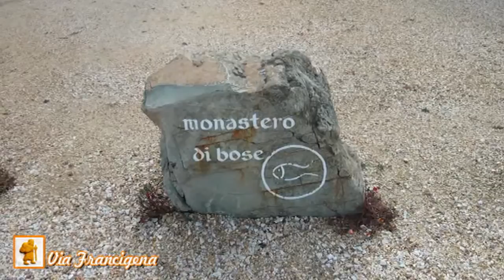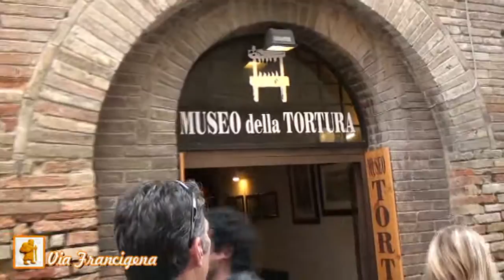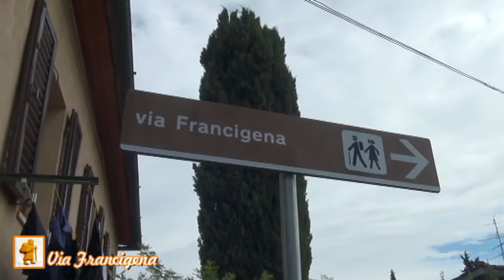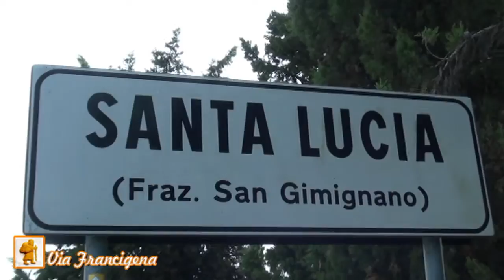VIA FRANCIGENA - Da Pancole - San Gimignano a Santa Lucia - di Sergio Colombini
L'itinerario di oggi inizia dal parcheggio del Santuario "Madre della Divina Provvidenza" a Pancole. Dopo circa 900 metri di strada asfaltata si imbocca a destra la strada sterrata che porta all'antico borgo fortificato di Collemuccioli, con la torre e poche case, la strada passa sotto l'arco di una di queste. In breve tempo arriviamo alla Pieve di Santa Maria a Cellole del XIII secolo, per fortuna tutto il complesso è stato ristrutturato dalla Comunità di Bose.
Dopo una breve visita della chiesa romanica  continuiamo fino alla strada asfaltata e svoltiamo a sinistra, passiamo l'ex chiesetta di San Biagio ora privata, in circa 4 chilometri arriviamo a San Gimignano. Entriamo nel centro storico per la Porta di San Matteo e lo attraversiamo tutto. Una volta usciti dalla città si scende e prendiamo la strada sulla sinistra per Santa Lucia. Superiamo Monteoliveto e in breve tempo arriviamo al borgo di Santa Lucia dove termina la nostra tappa.